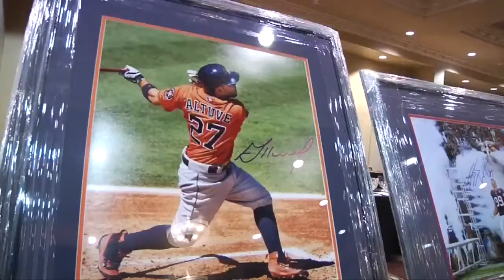CAP Gala & More